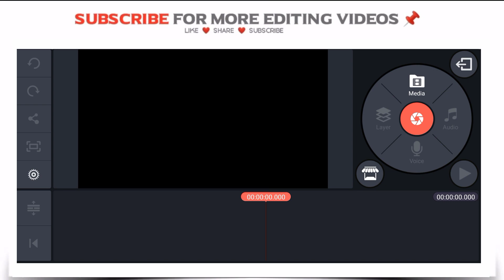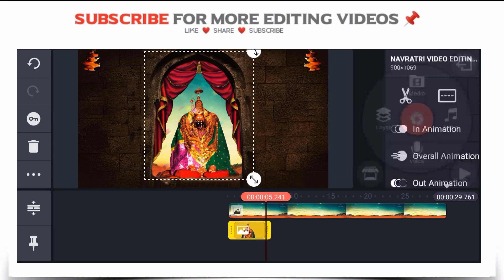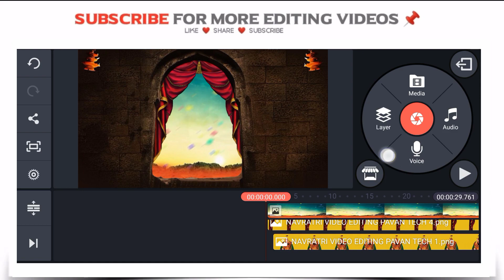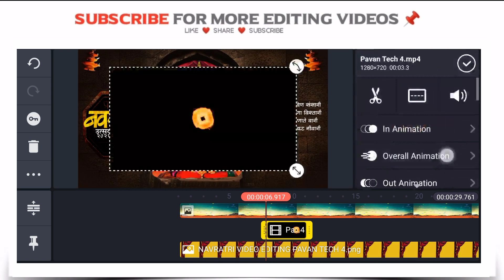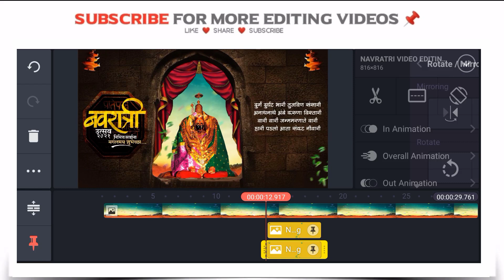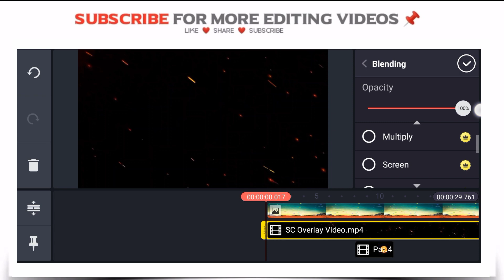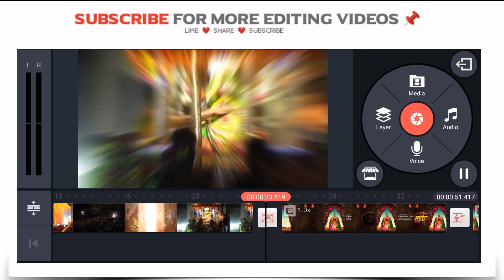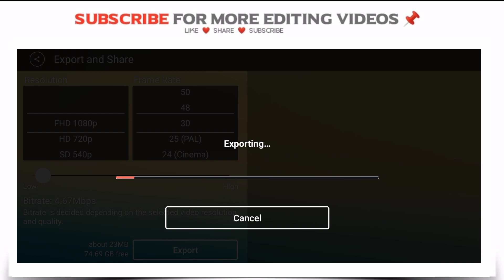Navratri Ustav Video Editing 2021| नवरात्री उत्सव व्हिडिओ इडिटिंग | Navratri Banner Editing 2021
Navratri Ustav Video Editing 2021 In Kinemaster | नवरात्री उत्सव व्हिडिओ इडिटिंग | Navratri Banner Editing

नमस्कार मित्रांनो. ❤️
आपल्या Youtube चॅनेल वर आपले स्वागत आहे.विडियो आवडल्यास नक्की 🅛🅘🅚🅔 ,  🅢🅗🅔🅡🅔 आणि 🅒🅞🅜🅜🅔🅝🅣 करा आणि 🅢🅤🅑🅢🅒🅡🅘🅑🅔 करायला विसरू नका 🙏🏻👍🏻☺️ धन्यवाद...🙏🏻

Material Credit:-

Navratri Video Editing,Navratri Banner Editing, Navratri Ustav Video Editing, Navratri Ustav Banner Editing, Navratri Ustav Video editing 2021,

📢📢  मटेरियल चा जो पासवर्ड असेल तो दोन भागात
व्हिडिओ मध्ये दिसून येईल एक भागात 2अंक आणि दुसऱ्या
भागात 2अंक असे मिळून पूर्ण 4 अंकाचा पासवर्ड
        टाकून फाईल ओपन करावी ⚡⚡⚡